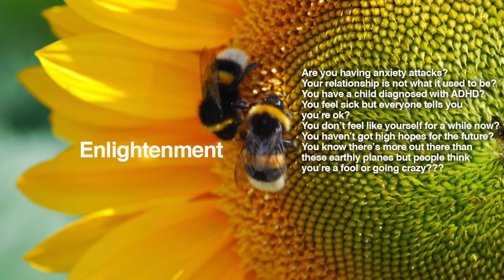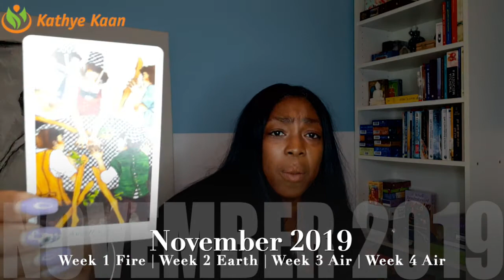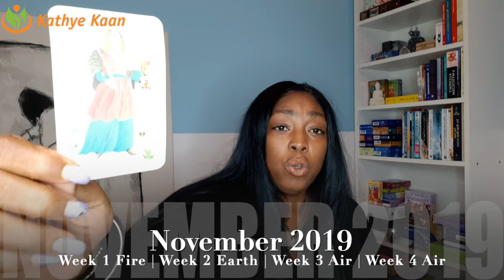ARIES NOVEMBER 2019 💝 PSYCHIC TAROT HOROSCOPE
Kathye